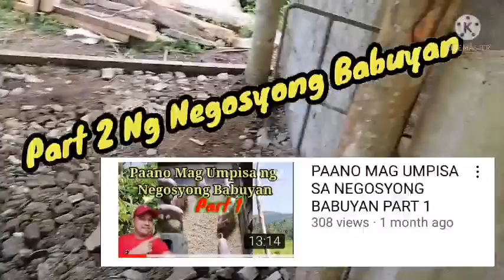NEGOSYONG BABUYAN PART 2 PAG GAWA NG KULUNGAN NG BABOY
PLEASE SUPPORT @charlouvlogs8773 @evaruelo2322  @Marijul Baeta